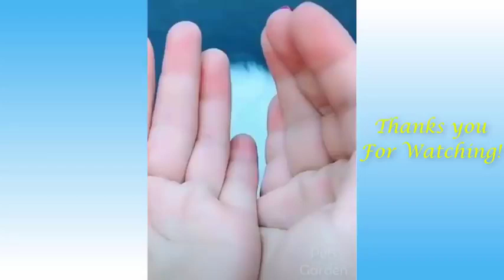CUTE AND CUTE CAT'S PLAYING WITH OWNER 🥰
Love animal ❤️

So that I can keep uploading videos of cats and other animals 😊